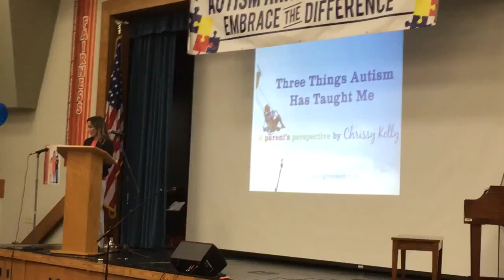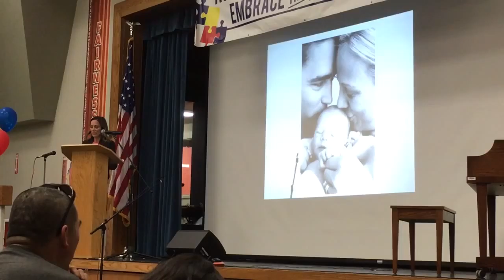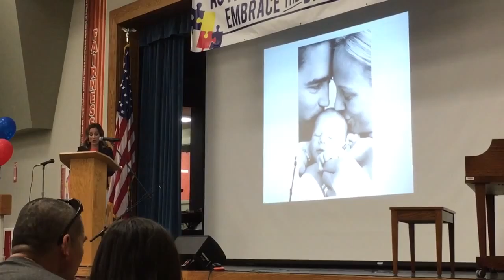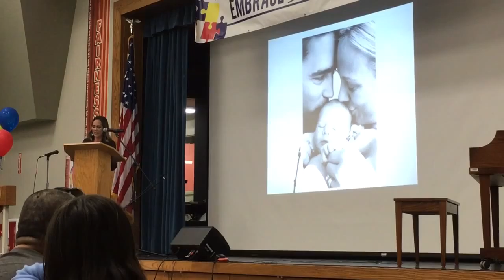Chrissy speaking at Central Unified Autism Awareness night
Chrissy speaking at Central Unified Autism Awareness night part 1